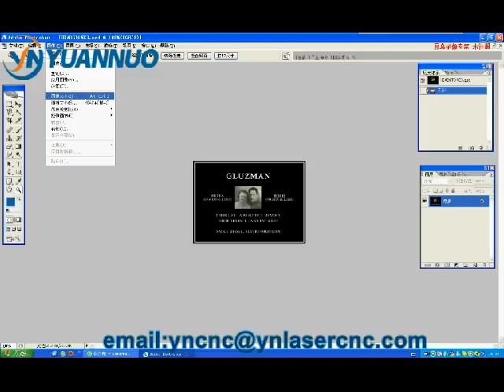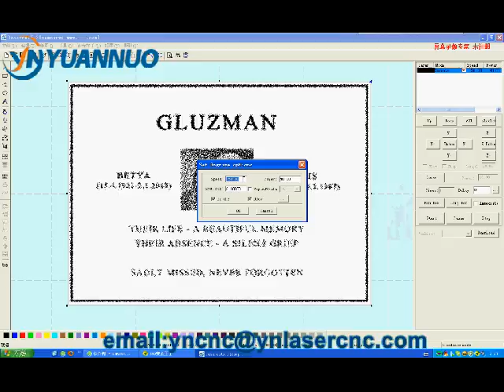YN photoshop make picture file for engrave on laser machine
JiNan YuanNuo CNC Equipment Co.,Ltd

Address: North Zhangma East Village, Chenjia, Wangsheren Street, Licheng District, Jinan, Shandong, China (Mainland)

Skype: yncnc7

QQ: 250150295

Contact:Pacey Wang